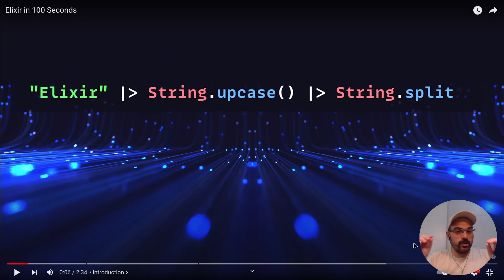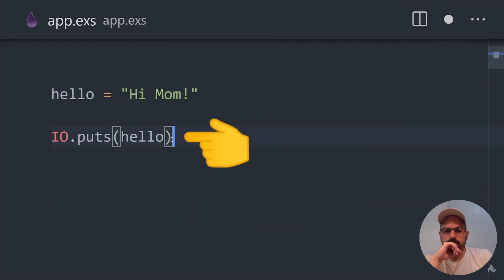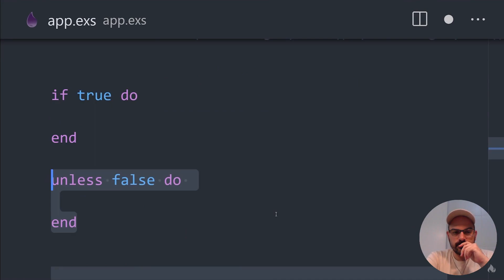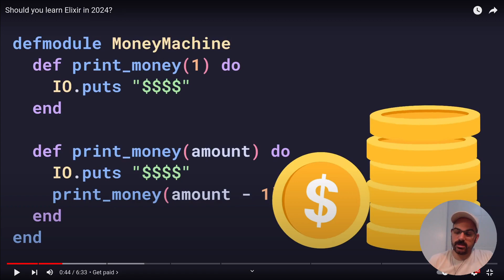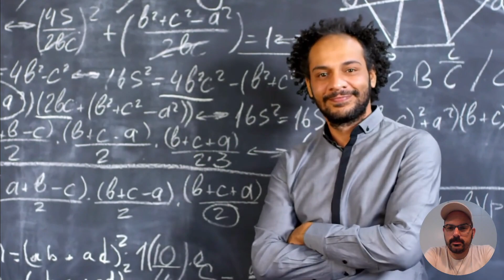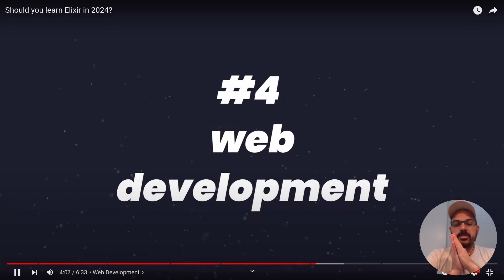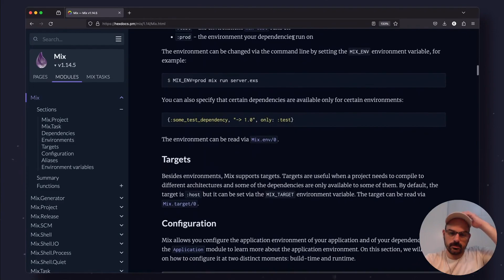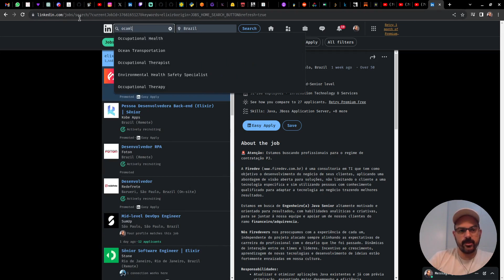React: Should you learn Elixir in 2024?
Fala galera!
React um pouco diferente, onde vamos conversar sobre Elixir, mas não apenas isso, um pouco sobre linguagens funcionais.